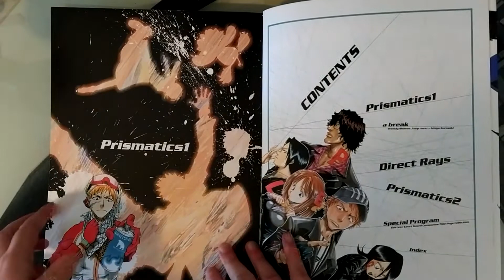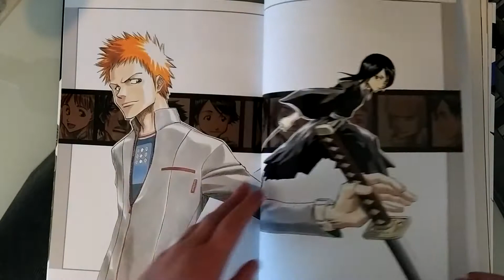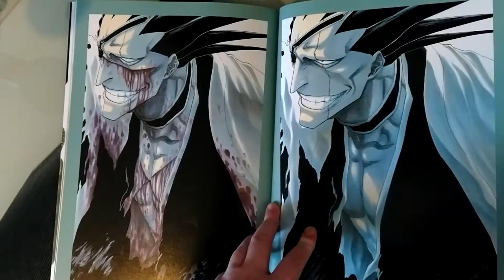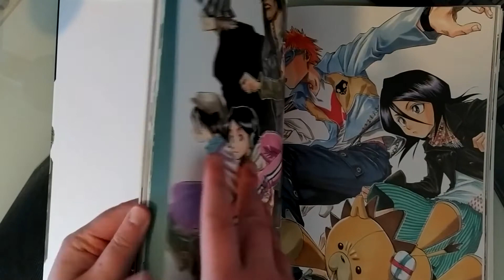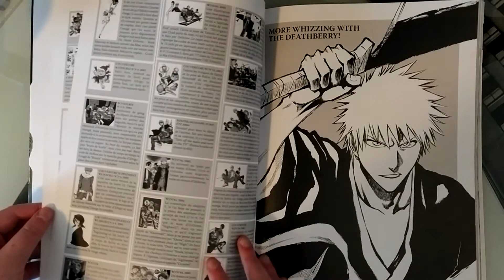ASMR fr - Bleach artbook (no talking, tapping, page turning)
Bonjour ! J'espère que ça va, aujourd'hui, voici l'artbook Bleach. En espérant que ça te relaxera et à bientôt dans les commentaires :)

Je définirai ceci comme une réaction du cerveau qui se produit lorsque l'on entend certains bruits. Personnellement, cela se traduit par des frissons au dessus des oreilles et cela me détend.